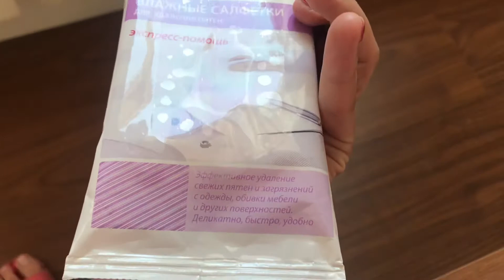ТЕСТ ДОРОЖНОГО ФЕНА, КОНКУРС ОТ EMVY, ПРО КЕРАТИНОВОЕ ВЫПРЯМЛЕНИЕ ВОЛОС🤔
инстаграм EMVY - @emvycosmetics